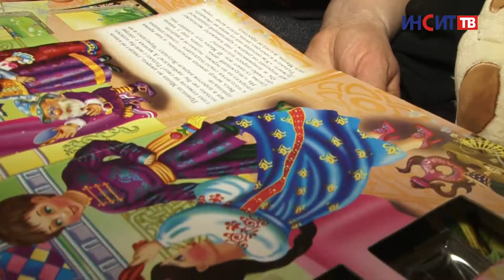Синяя птица | Выпуск 33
Знакомьтесь с новым героем 33-го выпуска «Синей птицы». Замечательный, светлый, скромный мальчик с редким именем Леонид. При живых родителях ребенок не знает, что такое семья. Всю свою жизнь он провел в социальных учреждениях. Сейчас его домом стал «Социально-реабилитационный центр для несовершеннолетних».